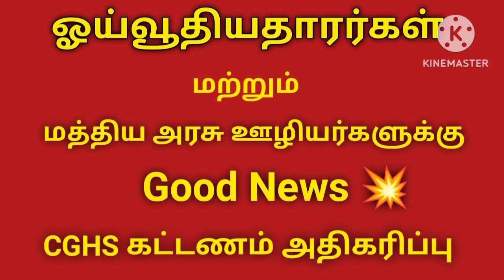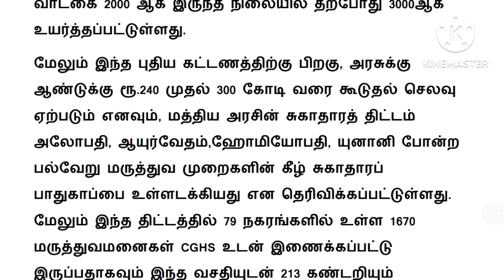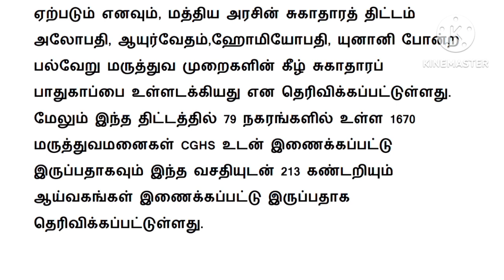Pensioners update news 2023 in tamil latest/CGHS /Central govt